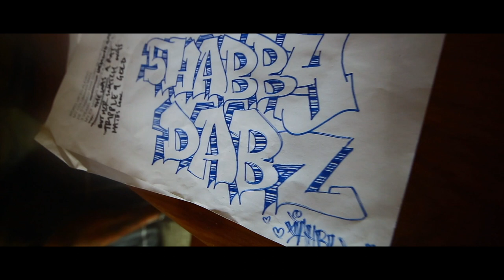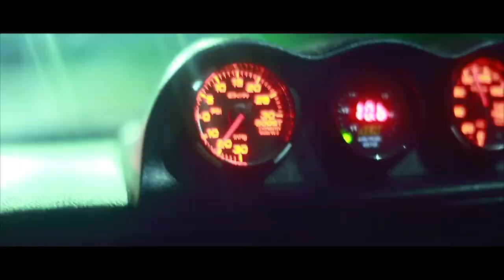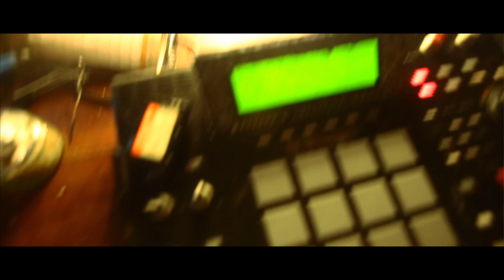Greenbacks And Pineapples (2016)- XIAHBU (RAW)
cop the album here